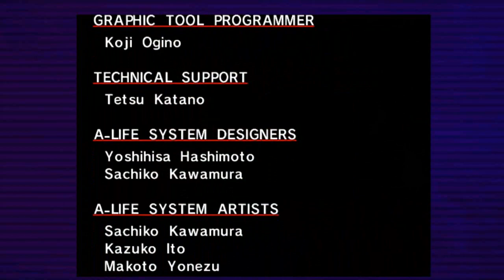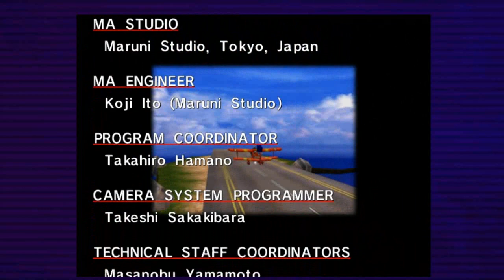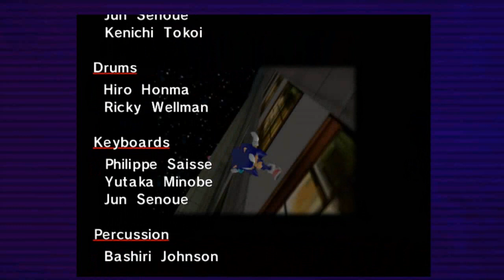Let's Play Sonic Adventure DX - Sonic Part 8 - Get A Load of This!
In this part, we got a load of that. Also we beat Sonic's Adventure, so to speak. Anyway, tune in next time to get Tails's side of the story!